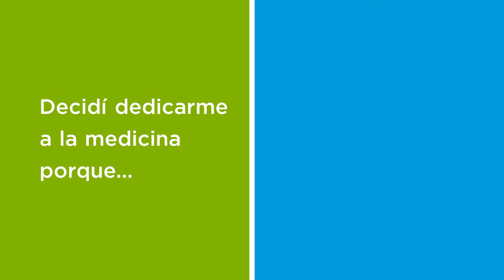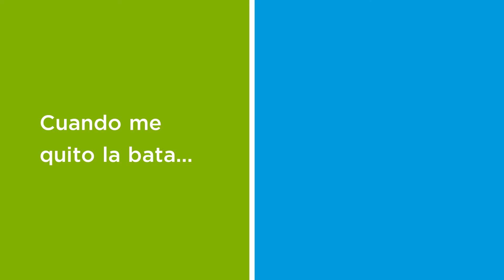Adolfo A. Cueli, M.D. - Español